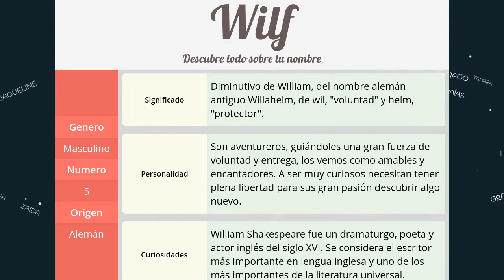Significado de Wilf, nombre Alemán para tu bebe niño o niña (origen y personalidad)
Descubre el significado del nombre (Alemán) Wilf y el origen de su procedencia. En la fuente original podras descubrir la personalidad y algunos datos curiosos del nombre para tu bebe.